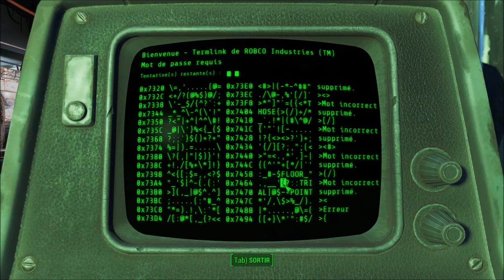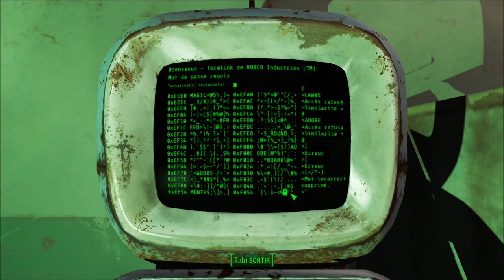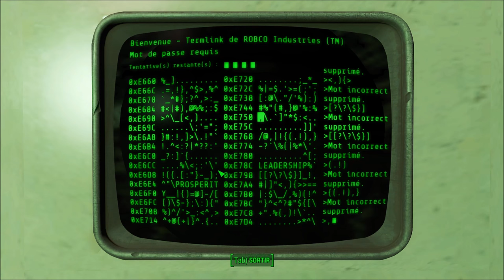[Let's Play] Fallout 4 - Ep. 65 : Les chiottes... [FR]